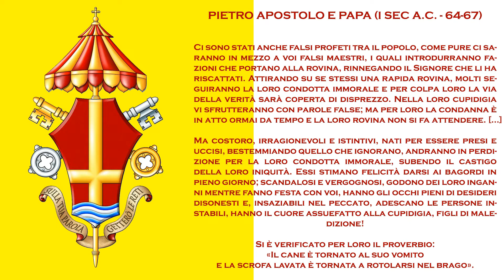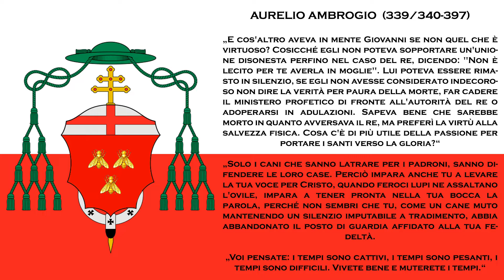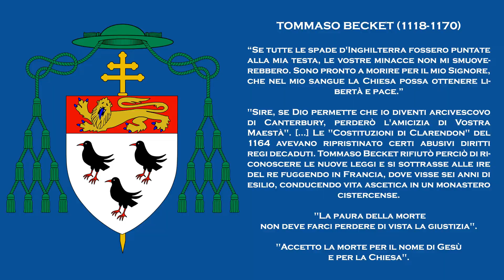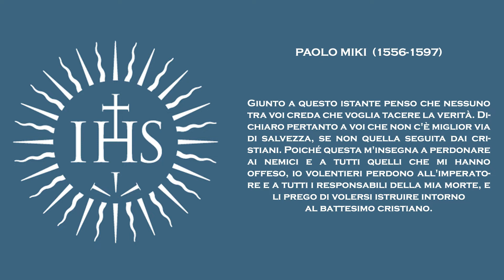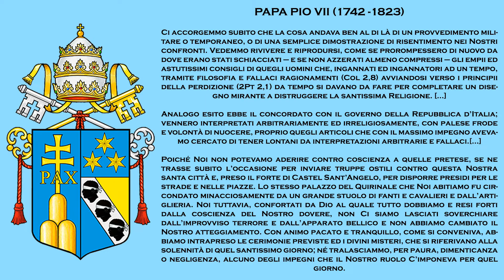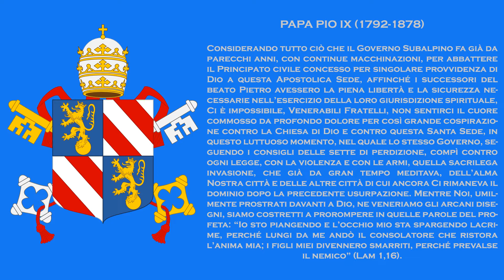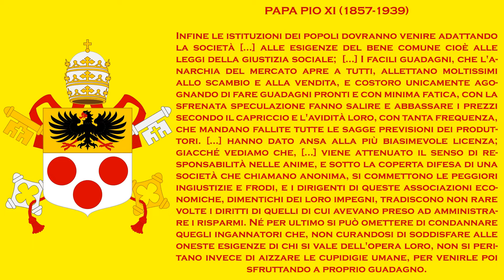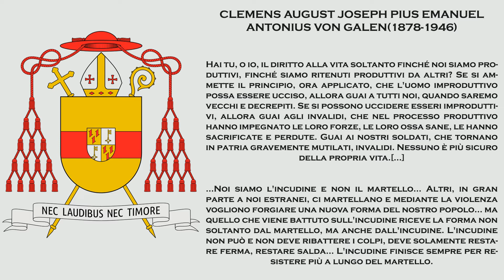A Deo lex: Papi e santi contro leggi e tasse inique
Conferenza numero 710 a cura della Comunità Antagonista Padana dell'Università cattolica del Sacro Cuore tenuta in remoto il 22 ottobre 2022: Introduce Piergiorgio Seveso. Relatore: Simone Gambini Bolchi